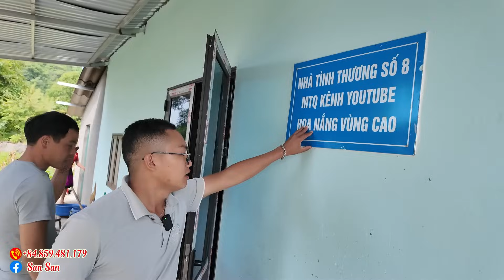Bất Ngờ Với Cuộc Sống Mới Của Anh Tùng Chú Cô Cô Tại Căn Nhà Mới.